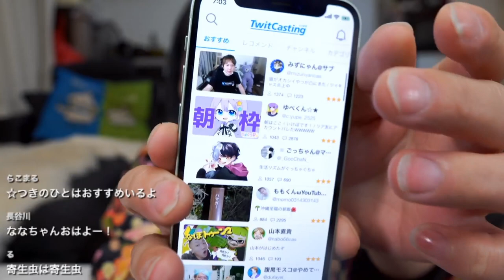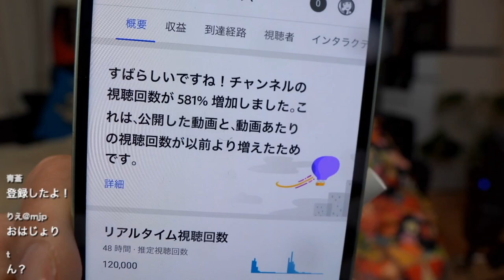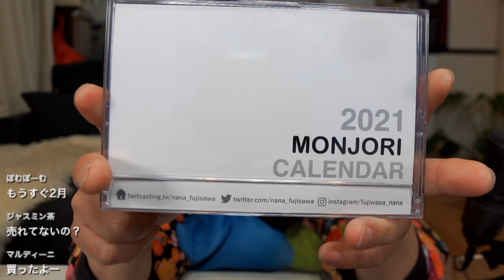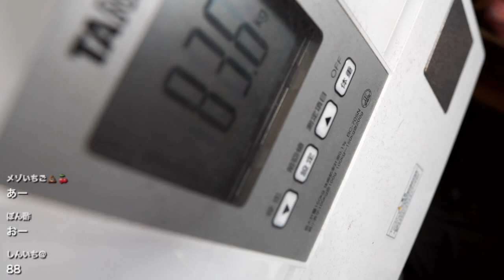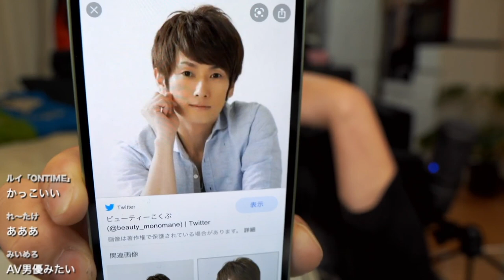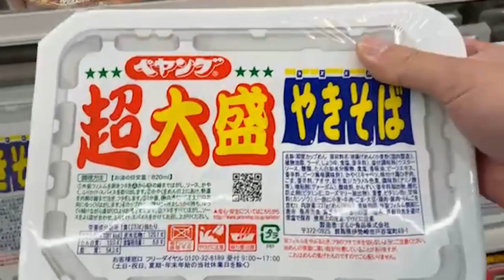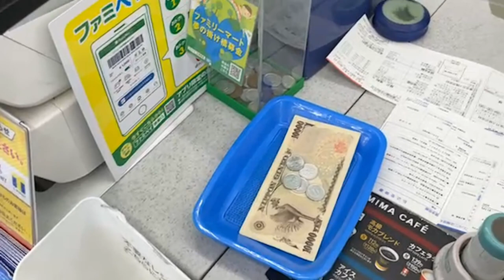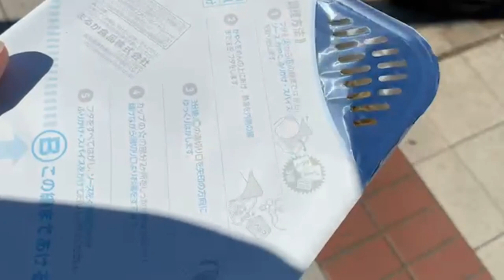復活しました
1週間のBAN期間がついに解除された。しかしさらなる悲劇が！？喜怒哀楽を繰り返し、激辛ペヤングを探す&外でランチをするが、謎の奇行へと展開した。

日時: 2021/01/20

毎朝7時からツイキャスにてライブ配信！